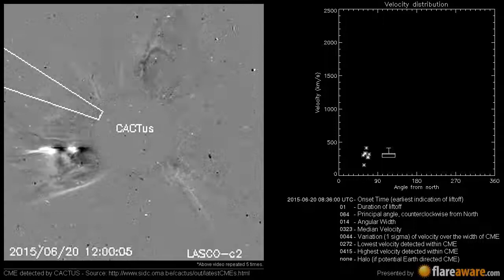A Non Earth directed CME at 2015-06-20 08:36:00 UTC